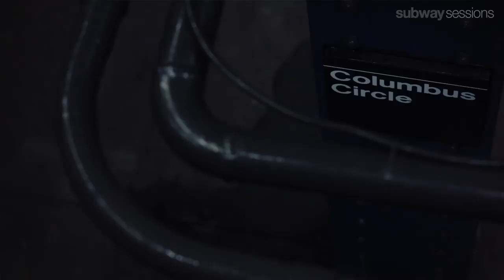Giant Panda Guerilla Dub Squad - Love You More - 59th St/Columbus Circle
Giant Panda Guerilla Dub Squad performs Love You More for Subway Sessions at 59th St / Columbus Circle.